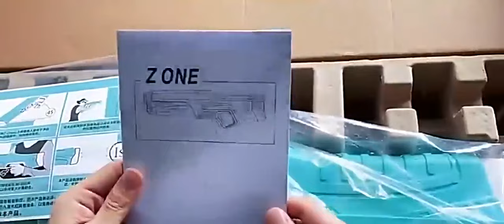水枪玩具8 W 1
Water Gun With Automatic Water Absorption,1000ml Long Range Continuous Firing Electric Water Gun,Water Soaker Gun Toy